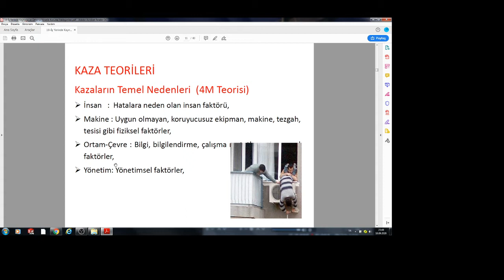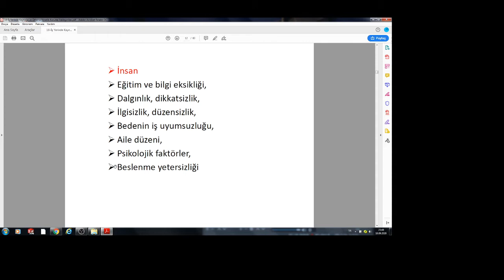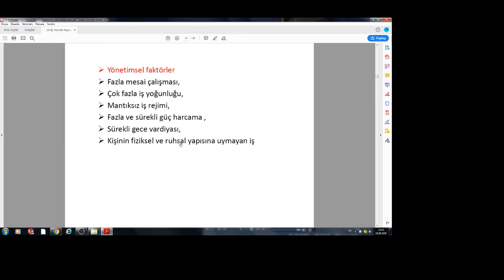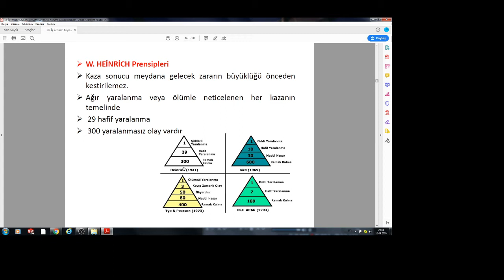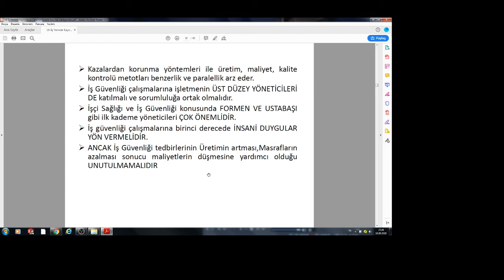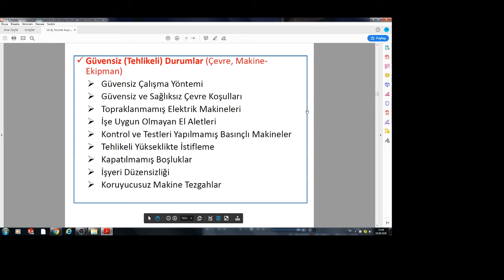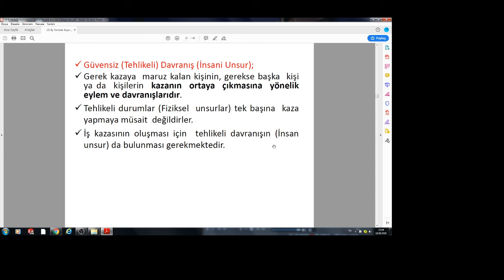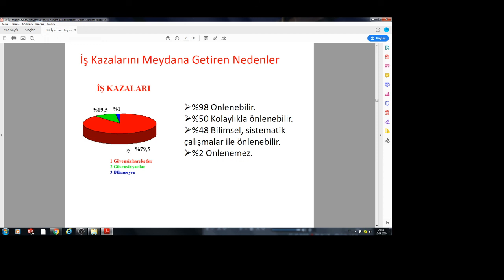12 SINIF İŞETK -ÇALIŞMA ORTAMINDAKİ HATALAR- 21-25 EYLÜL